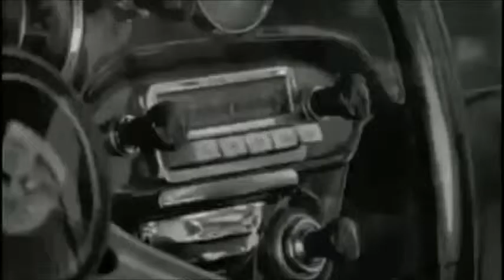The Lemon Drops - It Happens Everyday (Slowed Down)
Learn 4 weird tricks one woman used to get away with murder.
Slowed by 15%, it gives the song a different feel.
The video is from "Faster Pussycat, Kill, Kill" - 1965.